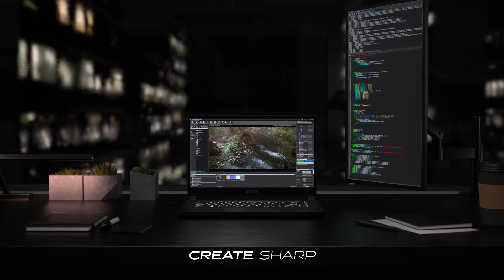META HSE Rocket League VIC | Finals Bo7 | Full VOD- Overnewton Anglican Community College (OACC Anch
Rocket League, Esports, High School, High School Esports, Oceania, Australia, META, Youth Esports -- Watch live